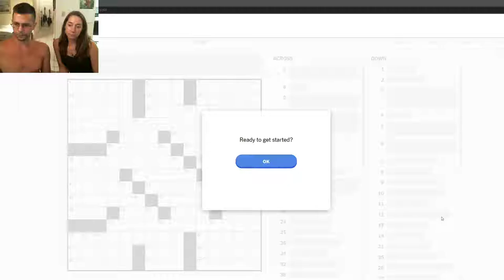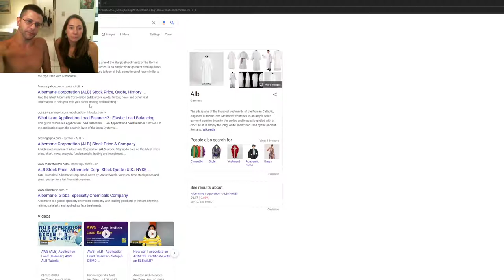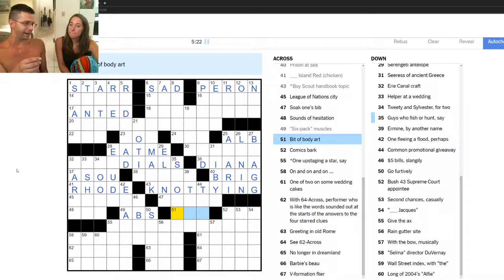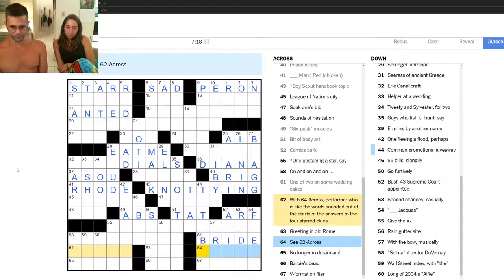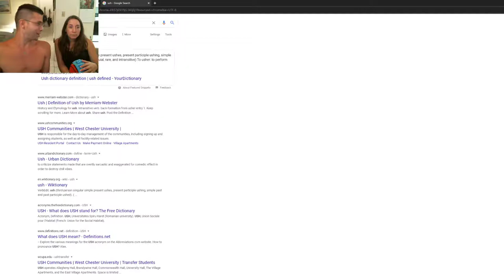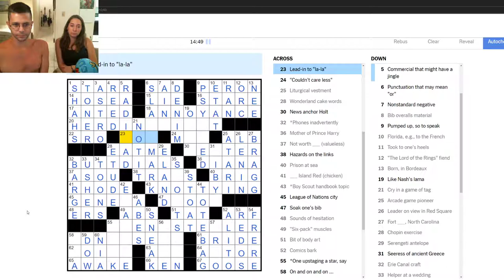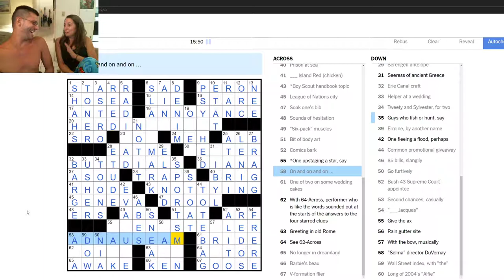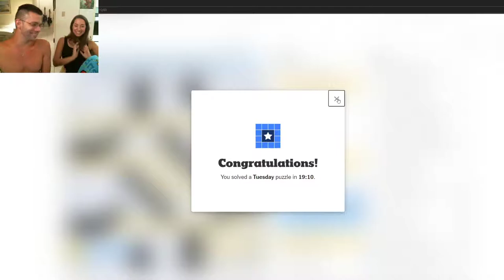Doing A New York Times Tuesday Crossword Puzzle With Rachel (Wheelchair user) (Paraplegic)